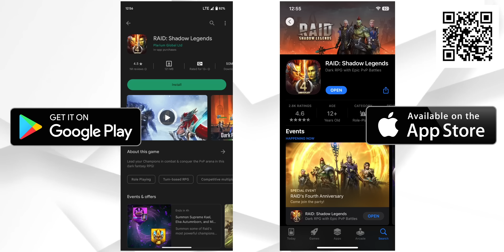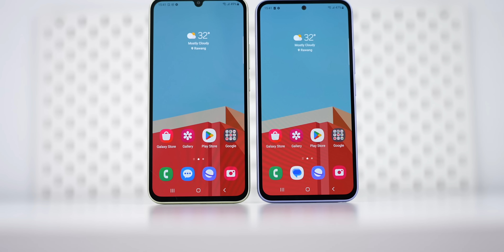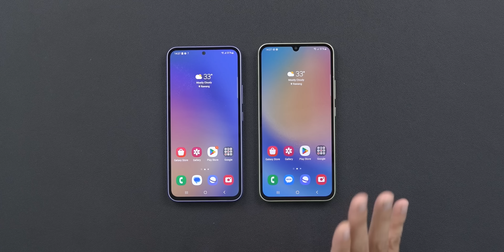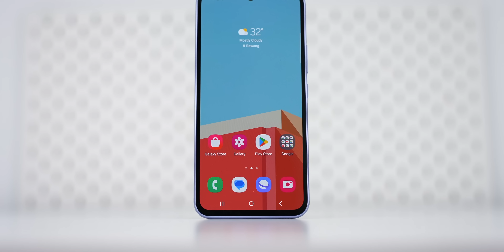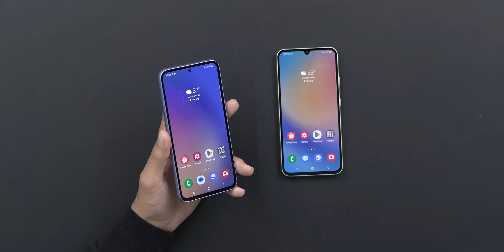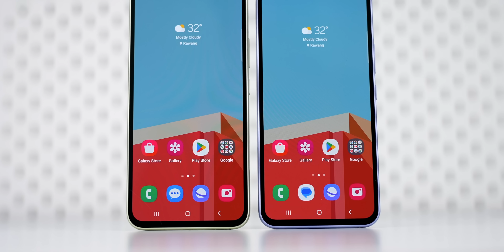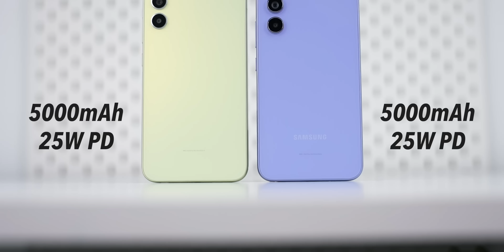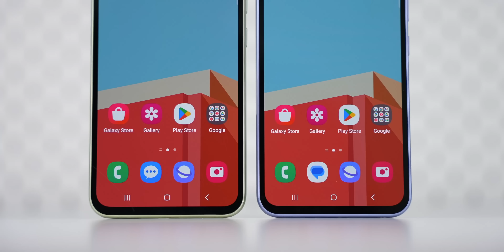Samsung Galaxy A34 dan A54 5G : Nampak Sama, Tapi Berbeza!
First impression Galaxy A34 dan A54 5G di Malaysia. Enjoy!

Muat turun game Raid yang Percuma di Mobile dan PC dan dapatkan starter pack istimewa dengan Epic Champion Kellan the Shrike.

Gunakan Kod Promo 4YEARSRAID untuk dapatkan 4 x Skill Tomes Legendary, 4 x Energy Refill, 400 x Energy, 400000 Silver. Terbuka kepada SEMUA pemain sehingga 9 April.

Gunakan Kod Promo FIRESTARTER untuk dapatkan Epic Hero, 25 x XP Brew Magic dan 200000 Silver. Terbuka kepada semua pemain BAHARU sahaja sehingga 9 April.